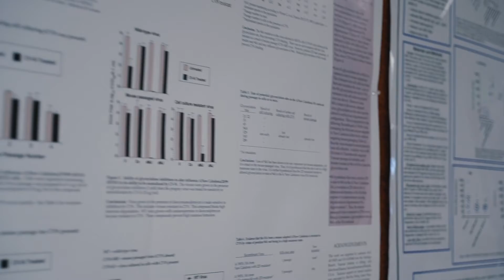USU Masters of Public Health (MPH) Veterinary Program - Ashley Sheesley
Learn to work with veterinarians, ecologists, and physicians to monitor and control public health threats by applying the core disciplines of public health and specialized knowledge of veterinary medicine.